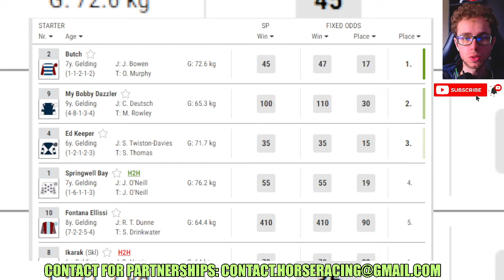Butch wins at Cheltenham 01 01 2024 Horse Racing RESULTS Bet